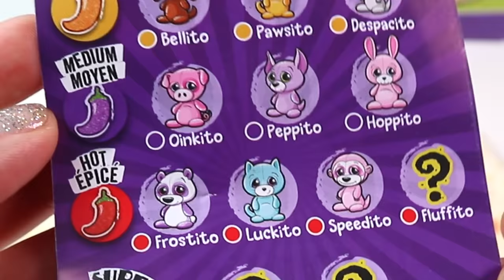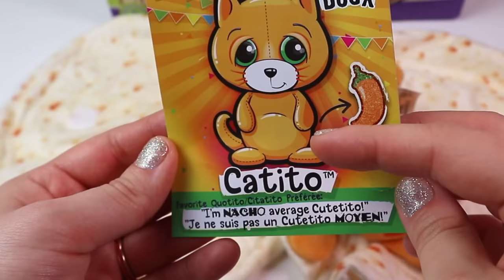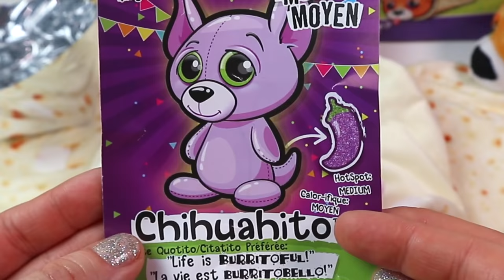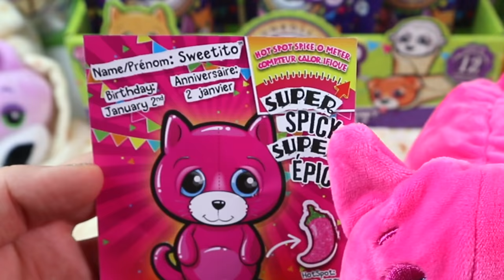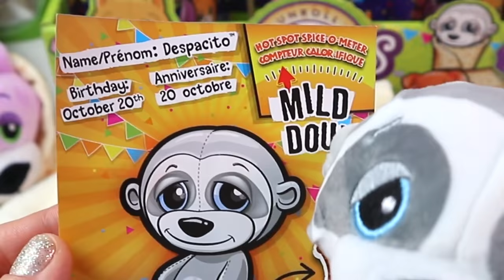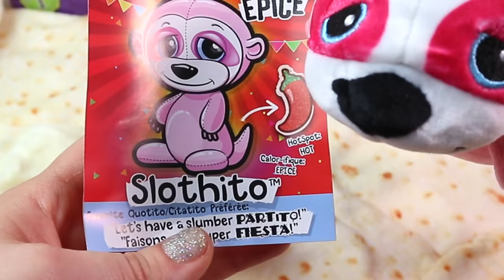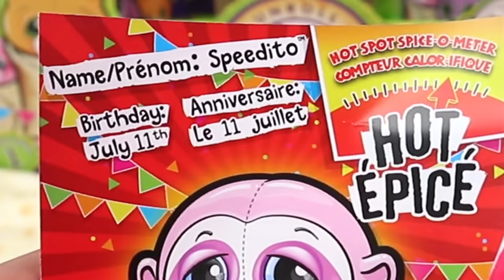SŁODZIAKI W NALEŚNIKU 🌯 Cutetitos PLUSZAKI W BURRITO 🌯 miss Aga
Dzień dobry! Jestem miss Naleśnik xD Otwieram dzisiaj nowe zabawki niespodzianki Cutetitos! Są to śmieszne koty, pieski i inne zwierzątka zawinięte w burrito! Taki z nich gang słodziaków, że aż mam je ochotę zjeść :D

Materiał powstał we współpracy z Ediba.